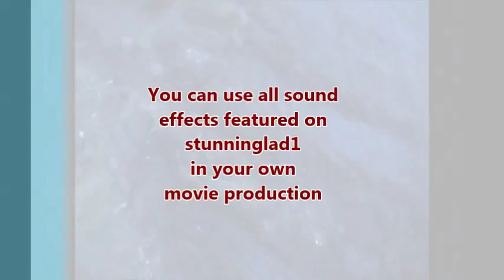Walking Through Mud Sound Effect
This 'is a walking through mud' sound effect.

A stunninglad1
Free Sound Effect
Production
MMXVII